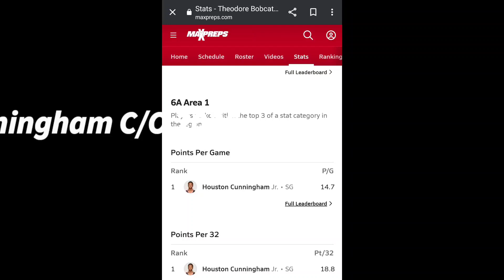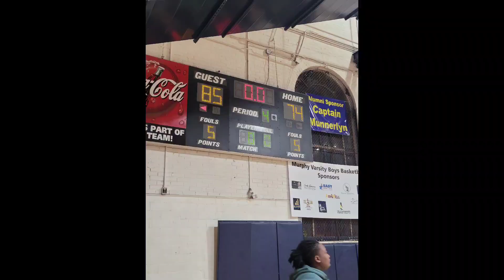Houston Cunningham #24 c/o 2025 Theodore High School @ Murphy High School 1/5/2024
Houston Cunningham #24 of Theodore High School dropped 26 pts @ Murphy High School in conference win 1/5/2023
Putting in work-Check it out! @Espn